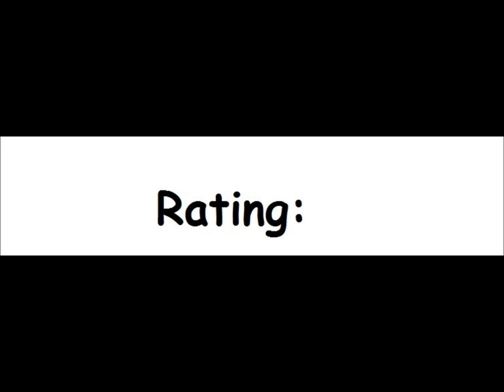Dragon for the Atari 8-bit family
Game description:

Dragon is an action game, in which you play as a green dragon and you have to kill your opponent (who changes forms). You can also destroy a part(s) of ladders.

What I think:

Not a bad game, but the controls are quite stiff...or the framerate isn't high here.